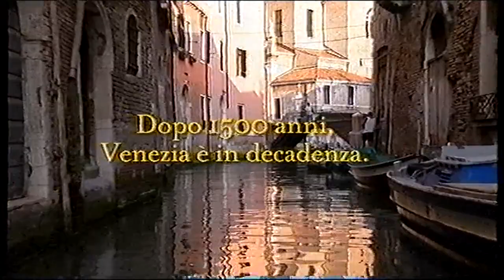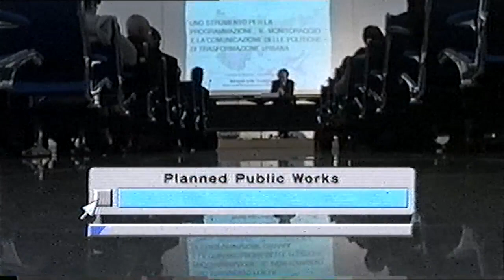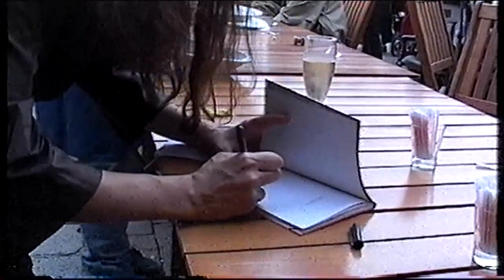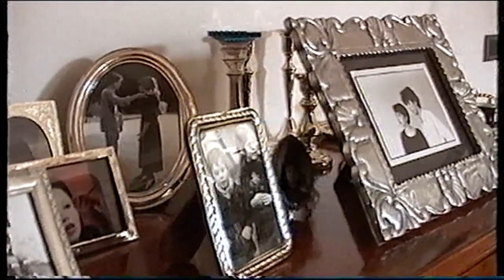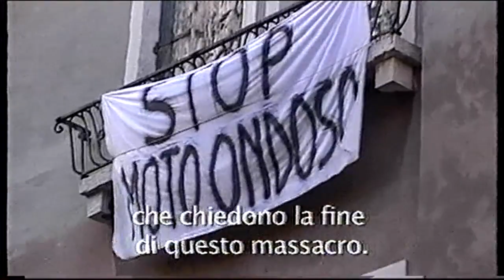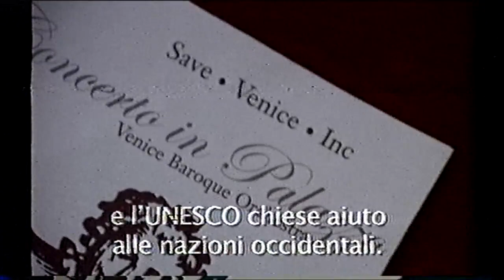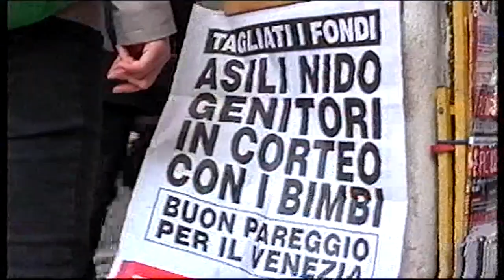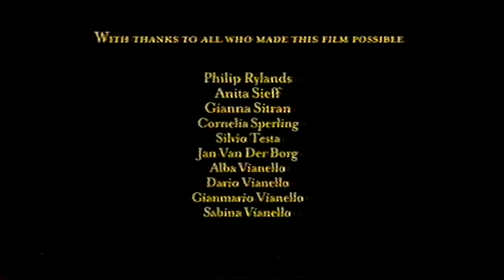Il Dilemma veneziano (Venezia 2005) VHS 16:9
Un film documentario che attraverso le interviste ai cittadini, evidenziando i problemi e i cambiamenti che interessano la città,
vuol far riflettere sul futuro di Venezia.

di Carole & Richard Rifkind
produzione ParnassusWorks, New York
2005